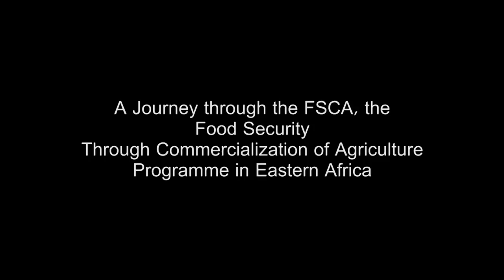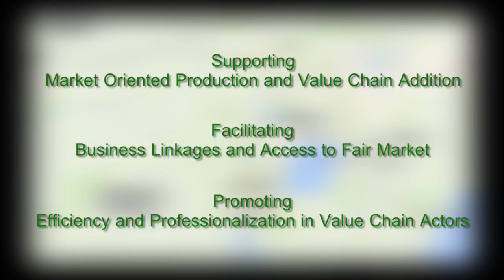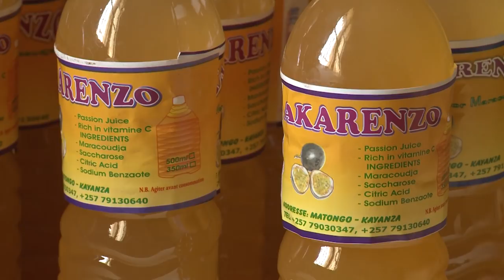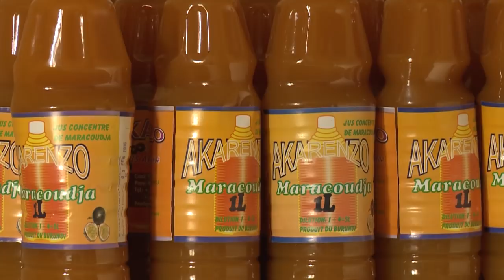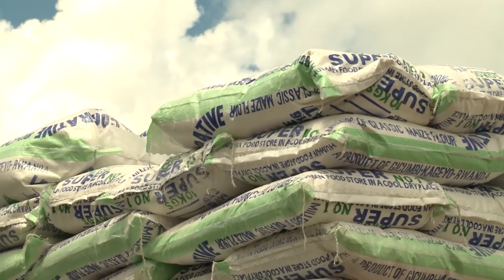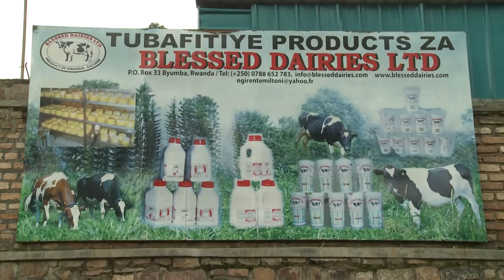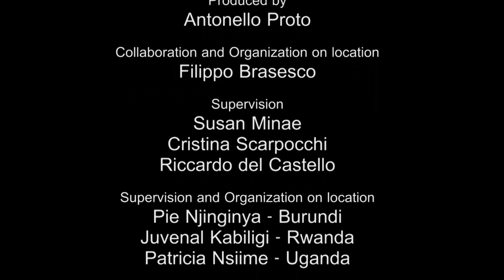Farming as a Business in Eastern Africa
Success stories from the FAO Food Security through Commercialization of Agriculture (FSCA) Programme funded by the Italian Development Cooperation in Eastern Africa. Supporting market oriented production and value addition. Facilitating business linkages and access to fair markets. Promoting efficiency and professionalization of value chain actors.